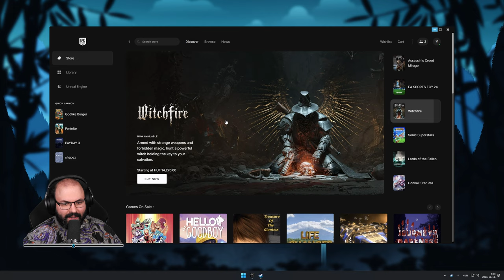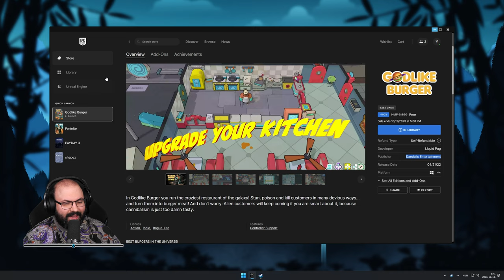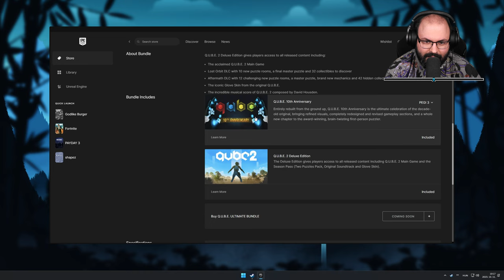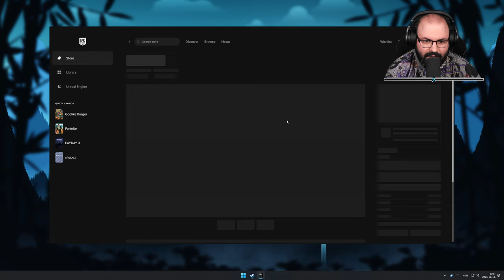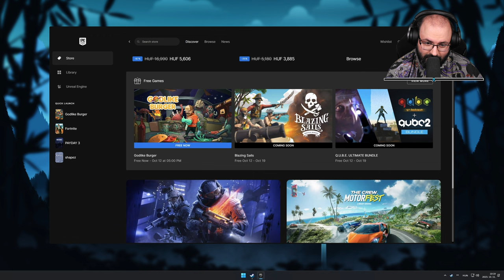🍔 Első benyomások | Godlike Burger (PC - Epic Games Store)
Időbélyegek

00:00:00 - Bemutatás
00:03:05 - Beállítások
00:03:20 - Tutorial
00:43:25 - 1. nap
00:52:43 - 2. nap
01:03:00 - 3. nap
01:13:46 - 4. nap
01:18:47 - 1. nap
01:27:18 - 2. nap
01:37:08 - Összegzés
01:38:18 - Jövő heti játékok